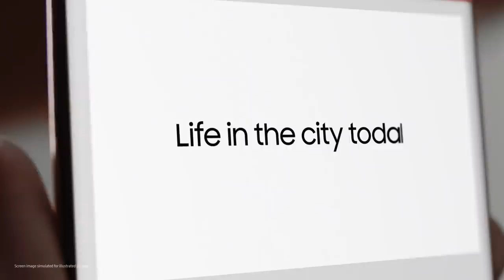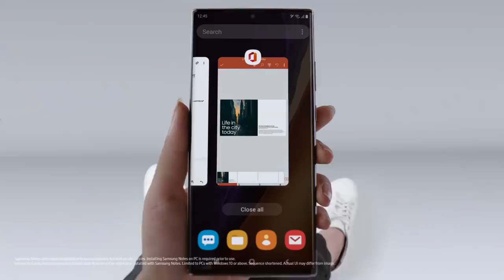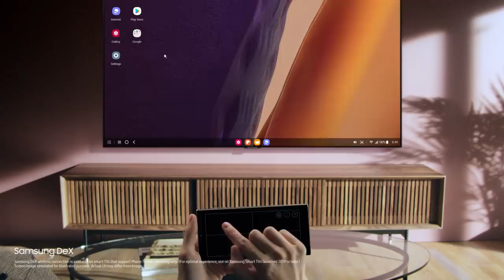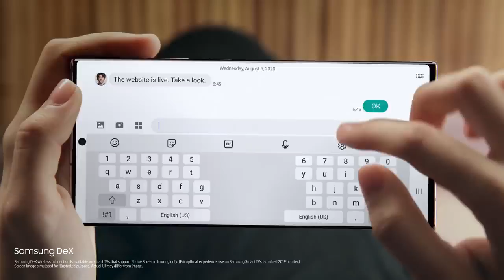Galaxy Note20 Ultra - Samsung | Ficha Técnica do Lançamento da Samsung!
Esse produto da Samsung é tudo que você pediu de um celular e com a S Pen mais poderosa do mundo!

Realize fotos profissionais a qualquer hora, pois o Galaxy Note 20 Ultra conta com um conjunto de três poderosas câmeras na parte de trás do aparelho, permitindo cliques perfeitos e sem grande esforço, independente do ambiente.

A câmera frontal de 10MP Dual Pixel traz tecnologia para que suas selfies sejam nítidas e com o máximo de criatividade.

Seu processador é Octa-Core e em conjunto dos 12GB de memória RAM melhoram sua experiência de uso devido a sua combinação poderosa de hardware e software.

Com 256GB de armazenamento interno, ele é perfeito para guardar todas suas fotos, músicas ou vídeos.

Se ainda achar pouco, utilize um cartão MicroSD de até 512GB para expandir essa capacidade!

Sua tela de 6,9" com resolução Quad HD+, tecnologia AMOLED Dinâmico 2X entregam um display grande e imersivo ao assistir seus filmes e suas séries favoritas com o máximo de qualidade.

Este celular tem proteção personalizada com biometria ultrassônica na tela, deixando seus conteúdos e dados confidenciais protegidos com máxima segurança.

Tenha bateria para o dia todo, já que estamos falando de 4500mAh e carregamento super-rápido de 25W.

A cor Mystic White é épica e destaca o design premium do smartphone, garantindo maior elegância em suas mãos.

O Powerphone que capacita o seu trabalho & jogo.

samsung 3 cameras ,
samsung conta ,
samsung i5 ,
samsung 2020 ,
samsung casas bahia ,
samsung rv415 ,
samsung loja online ,
samsung telefone ,
samsung members ,
samsung rv411 ,
samsung q70 ,
samsung 7 ,
samsung eco bubble ,
samsung i3 ,
samsung fone ,
samsung x20 ,
samsung 6 ,
samsung pass ,
samsung 9 ,
samsung e20 ,
samsung book ,
samsung chromebook ,
samsung e 20 ,
samsung 32 polegadas ,
samsung 43 ,
samsung tab a s pen ,
samsung linha s ,
samsung flash f30 branco ,
samsung z flip preço ,
samsung 8 ,
samsung 32 ,
samsung update download ,
samsung 40 polegadas ,
samsung 8k ,
samsung 65 ,
samsung z ,
samsung wd4000 ,
samsung win ,
samsung 4k 43 ,
samsung 65 polegadas ,
samsung flow ,
carregador samsung tipo c ,
capa para samsung a50 ,
samsung vermelho ,
samsung ou motorola ,
samsung vr ,
samsung 55 polegadas ,
samsung i7 ,e ,
samsung rf23hcedbsr ,
samsung k8 ,
samsung londrina ,
samsung para voce s20 ,
samsung e voce ,
samsung havan ,
samsung voicer fashion ,
samsung são paulo ,
samsung 21 ,
samsung ou apple ,
samsung 82 polegadas ,
samsung youtube ,
samsung ou lg tv ,
qual samsung é melhor ,
samsung 970 evo plus 1tb ,
samsung ou motorola 2020 ,
samsung 11s ,
samsung 31 ,
samsung ou lenovo ,
samsung 900 reais ,
samsung 20s preço ,
samsung note 20 ultra ,
samsung valor de mercado ,
samsung odyssey g9 ,
samsung palladium ,
samsung 9000 btus inverter ,
samsung yateley gu46 6gg uk ,
samsung hd externo 1tb ,
samsung parecido com iphone ,
samsung ou dell ,
samsung e apple ,
samsung crystal uhd 50 ,
samsung x45 ,
samsung 71s ,
samsung crystal uhd 65 ,
samsung 85 polegadas ,
samsung é android ,
samsung são luís - ma ,
samsung é bom ,
samsung xcover pro ,
gcam para samsung a20 ,
samsung galaxy m51 ,
samsung 51 ,
samsung young tv ,
samsung ou lg celular ,
samsung versus iphone ,
samsung 011 ,
samsung e iphone ,
samsung 21s preço ,
samsung como formatar ,
samsung 71 ,
samsung youtube premium ,
samsung e microsoft ,
autorizada samsung perto de mim ,
qual samsung mais novo ,
samsung é melhor que iphone ,
samsung zip ,
samsung é da china ,
samsung vs lg tv 4k ,
samsung como resetar ,
samsung é fabricado onde ,
samsung são josé dos campos ,
qual samsung s10 é melhor ,
samsung z fold ,
samsung health monitor apk ,
samsung yoga ,
quem vende mais samsung ou apple ,
samsung são josé do rio preto ,
samsung vs apple qual é melhor ,
samsung 010 ,
samsung versus motorola ,
onde comprar samsung a50 mais barato ,
samsung onde comprar ,
samsung hw t550 ,
samsung 071 ,
quando a samsung vai lançar o s11 ,
samsung watch 3 ,
samsung onde está meu celular ,
samsung s20 fe ,
quando a samsung vai atualizar o android ,
samsung do bts ,
samsung z fold 2 ,
samsung vs xiaomi 2020 ,
samsung como gravar a tela ,
samsung unidade curitiba ,
quem vende mais samsung ou motorola ,
samsung e bts ,
quando a samsung chegou no brasil ,
samsung são gonçalo ,
samsung book e30 ,
samsung 21s ,
o que samsung health ,
samsung versus philips tv ,
samsung versus xiaomi ,
samsung 9 note ,
samsung book x45 ,
com samsung themes ,
como samsung health mede passos ,
por que samsung trava ,
samsung quando carregar o celular ,
proximo samsung galaxy watch ,
samsung 01a ,
porque samsung no tiene reproductor de musica ,
samsung tipo iphone ,
quando teclado samsung parou ,
proximo samsung ,
samsung yateley ,
o que samsung daily ,,
tipo samsung ,
por que mi smart tv samsung no se conecta a internet ,